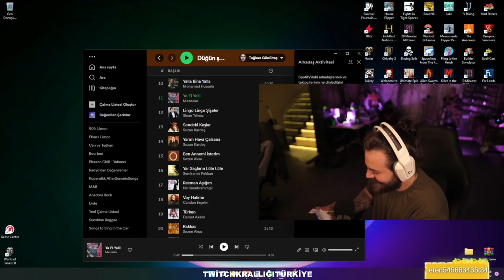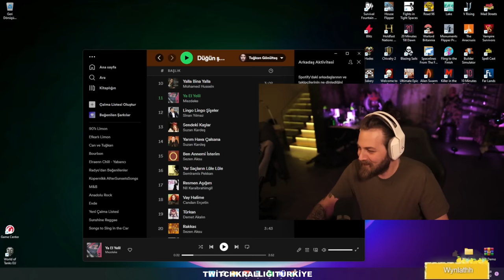ELRAENN | ALTIN DOLU DEPO İZLİYOR (@AMERIKADEPOSAVASLARI )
Yayıncıların komik, ilginç, güzel anlarını paylaşıyorum.

ELRAENN | ALTIN DOLU DEPO İZLİYOR ( @AMERİKA DEPO SAVAŞLARI  )

❗️Bildirimleri Aç İlk Senin Haberin Olsun❗️
Etiketler👉🏼elraenn